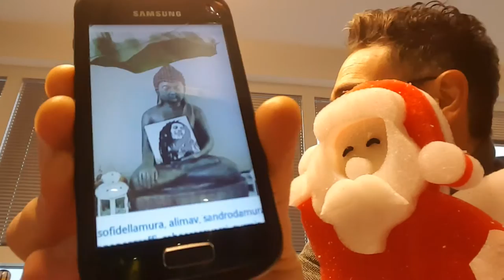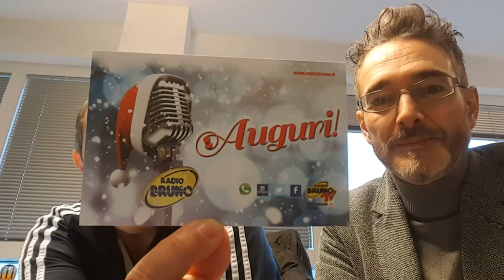Begolino TV - Natale con i tuoi con Paolo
Questa mattina abbiamo come ospite Paolo per la terza puntata di "Natale con i tuoi".